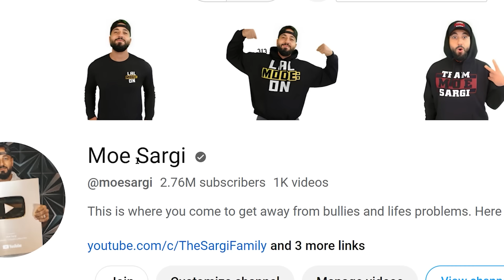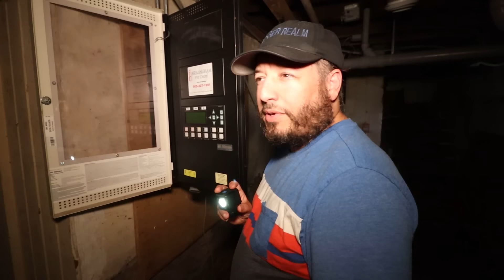HOMELESS MAN DESTROYED WOMANS 5 MILLION DOLLAR HAUNTED MANSION!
10-I FILMED MY SELF SLEEPING ON A HAUNTED YACHT! GHOST ACTIVITY CAUGHT ON CAMERA! | MOE SARGI